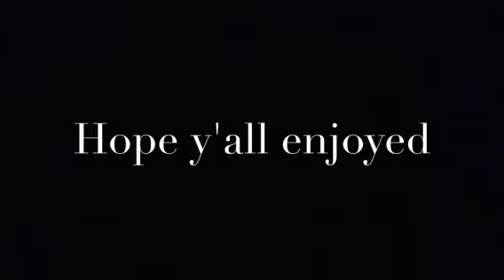Privacy!!!From the Government(Parody)!!!